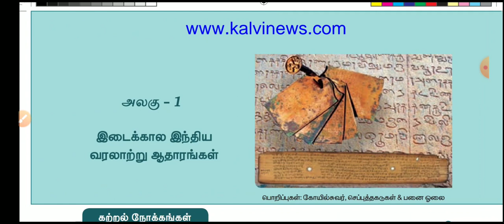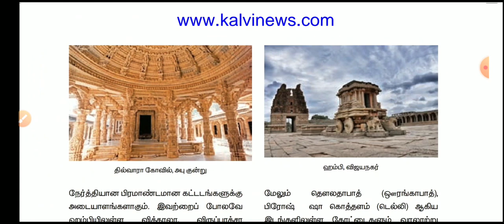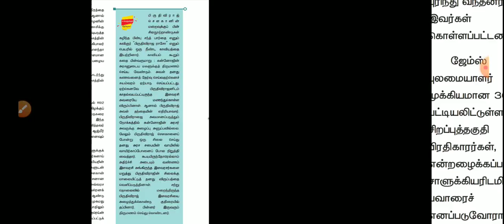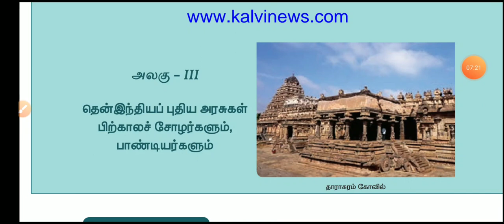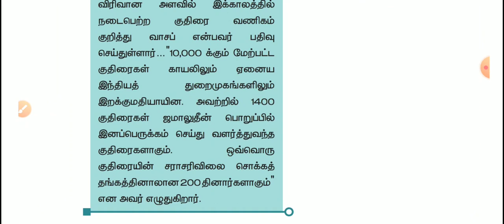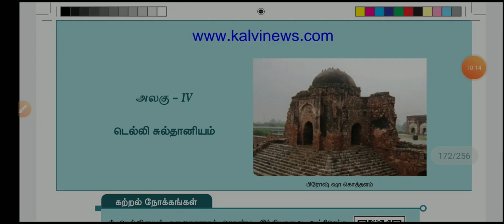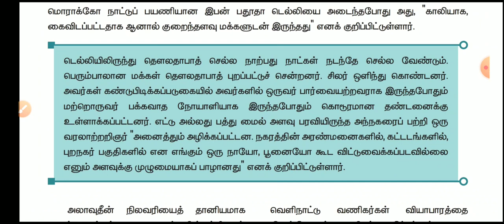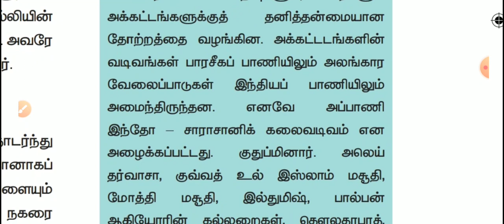#4 | DAPPA SERIES | 7TH NEW SOCIAL HISTORY TERM 1